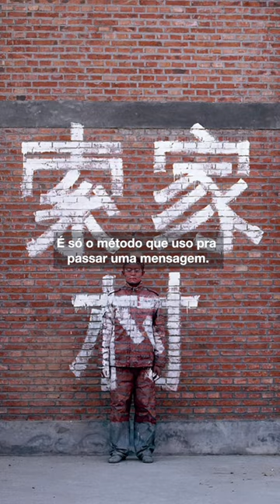🐼 Conseguiu encontrar a pessoa camuflada? Acompanhe o trabalho de Liu Bolin no perfil